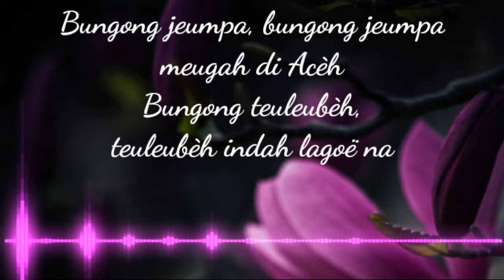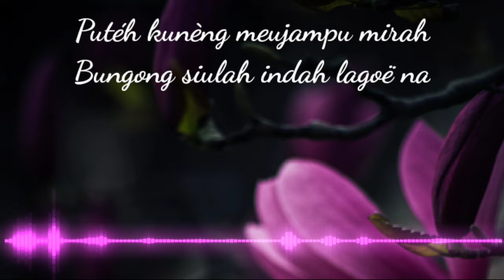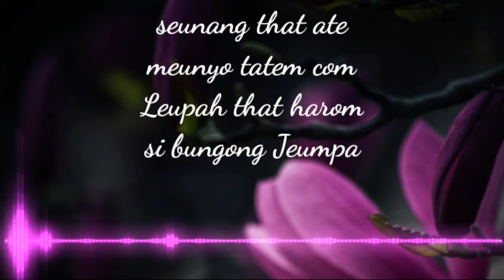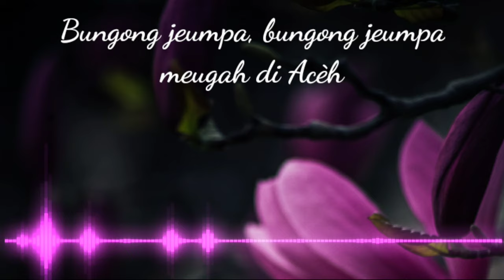LAGU DAERAH ACEH - Bungong Jeumpa (lirik lagu)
Bungong Jeumpa adalah lagu daerah yang berasal dari Aceh.

Bungong Jeumpa artinya bunga cempaka. Bagi masyarakat Aceh, bunga cempaka adalah salah satu lambang daerah.

Dikutip dari situs Kemdikbud, jeumpa berasal dari nama sebuah kerajaan yang dulu pernah berjaya di Nusantara, yakni Kerajaan Jeumpa.

Kerajaan itu berkembang di abad ke-7 dan berpusat di Kabupaten Bireun, Aceh.

Lagu Bungong Jeumpa ditulis oleh Ibraham Abduh berdasarkan ikhtisar raja dari Kerajaan Jeumpa yang ditulis dalam bentuk hikayat.

berikut liriknya
Bungong jeumpa, bungong jeumpa
meugah di Acèh
Bungong teuleubèh,
teuleubèh indah lagoë na

Putéh kunèng meujampu mirah
Bungong siulah indah lagoë na

Lam sina buleuën, lam sina buleuën
angèn peuayôn
Rurôh meususôn, meususôn,
nyang mala-mala

seunang that ate
meunyo tatem com
Leupah that harom
si bungong Jeumpa